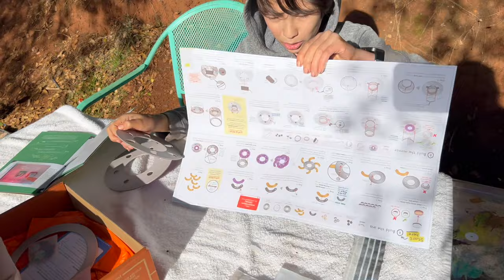Building an Infinity Mirror from a Kit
Nate is building and Infinity Mirror kit, it looks like a tesseract or something. The eye is telescopic looking and has a shutter that opens and closes. Fun project for kids learning and exploring.